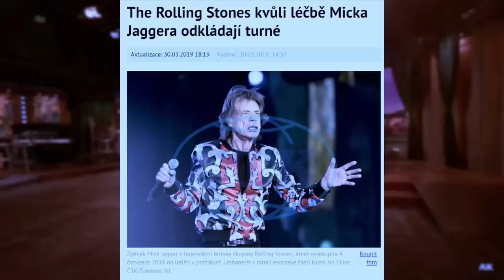Stalo se - Show Jana Krause 3. 4. 2019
Hosté: Snowboardcrossařka Eva Samková, bývalý skicrossař Tomáš Kraus, režisérka Alice Nellis a modelka Vanda Janda.

0:00 – bulvár filozofuje
0:25 – skončily zkoušky mužských antikoncepčních pilulek
0:51 – trable Gotta nekončí
1:02 – mluvčí vyvrací předchozí zprávu
1:22 – kvůli léčbě odkládají turné
1:40 – a zemanjede, jak fretka strašidelným zámkem